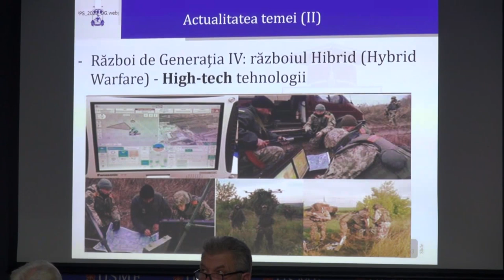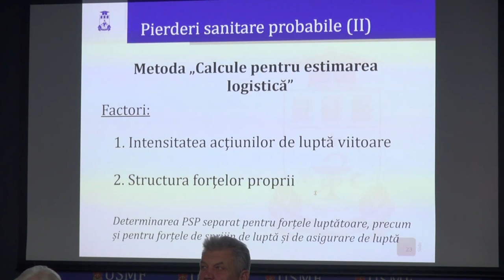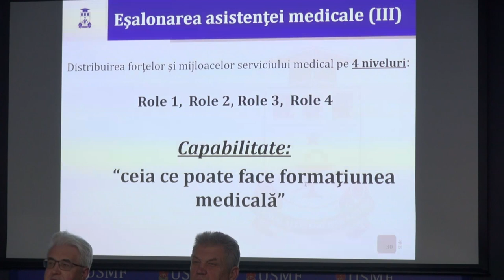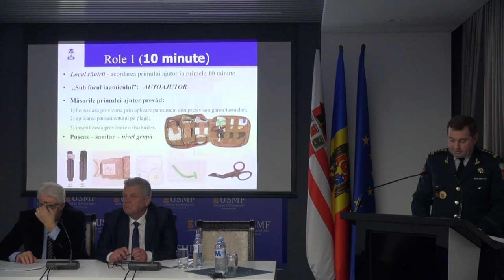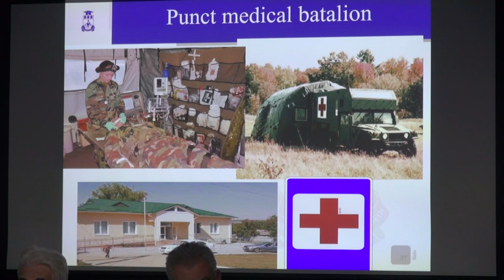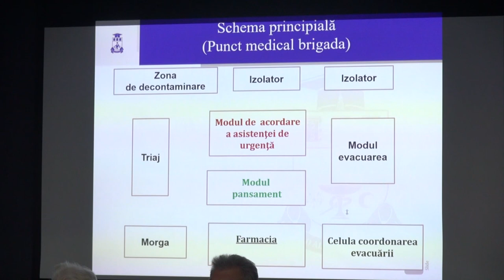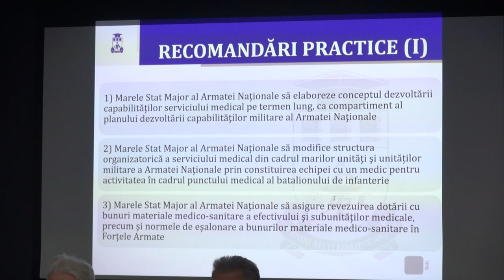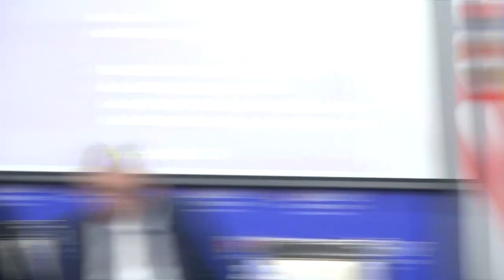15.11.2023, 14:00 | Susţinerea Tezei de Doctor în Știinţe medicale - CÎRLAN Sergiu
Susţinerea tezei de doctor cu tema:
"Argumentarea contemporană a sprijinului medical în operație" va avea loc la 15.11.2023 la ora 14:00 în incinta USMF „Nicolae Testemiţanu”, bd. Ştefan cel Mare şi Sfânt, 165, biroul 205 în şedinţa Comisiei de susţinere publică a tezei de doctorat, aprobată prin decizia Consiliului Ştiinţific al Consorţiului din 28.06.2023 (proces verbal nr.18).

Teza a fost elaborată în cadrul Catedrei de medicină militară şi a calamităţilor, Universitatea de
Stat de Medicină și Farmacie „Nicolae Testemiţanu”

Conducător științific:
DUMITRAŞ Vasile, dr. şt. med., conf. univ.

Membrii comisiei de îndrumare:
SPINEI Larisa, dr. hab. șt. med., prof. univ.
CHIMERCIUC Nicolai, dr. şt. mil., conf.univ.
TARGON Roman, dr. şt. med.

Componenţa Comisiei de susţinere publică a tezei de doctorat:
Preşedinte:
CAPROŞ Nicolae, dr. hab. şt. med, prof. univ.
Secretar:
BULGAC Anatolie, dr. şt. med, conf. univ.
Membrii:
BAHNAREL Ion, dr. hab. şt. med, prof. univ.
Referenți oficiali:
TARGON Roman, dr. șt. med.
COJOCARU Victor, dr. hab. şt. med, prof. univ.
CIUBARA Iurii, dr. şt. mil.